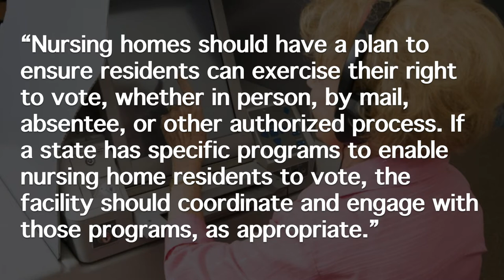Nursing Home Residents Can Vote by Video - Long Term Care News - October 14, 2020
Nursing Home Residents Can Vote by Video - Long Term Care News

There are many CNA member benefits with the National Association of Health Care Assistants (NAHCA). As a CNA association, we stand together to demonstrate our professional pride; and we are changing the public perception of health care facilities such as nursing homes and hospitals, and the CNA and other caregivers who work in them. We have a large number of CNA members nationwide, which has gained the attention of many companies who have partnered with us to honor our members with great discounts on products and services! We work each and every day to improve both the personal and professional lives of our members. Certified Nursing Assistants deserve it, as well as Assisted Living Caregivers, Skilled Nursing Assistants, and others.